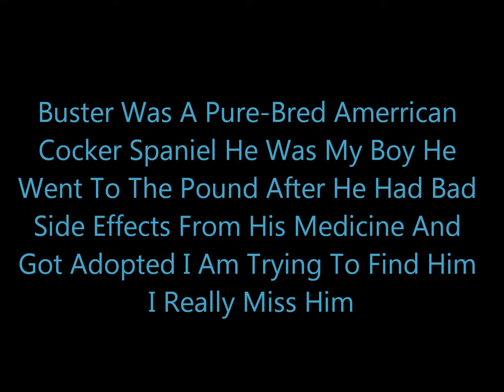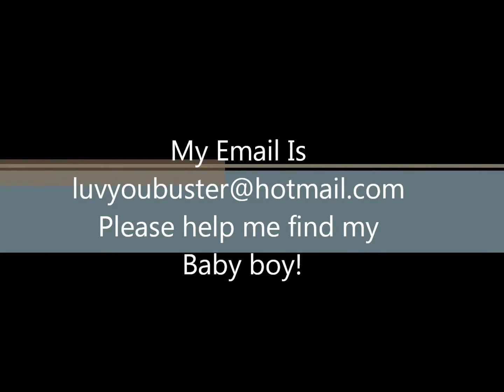Finding My Buster